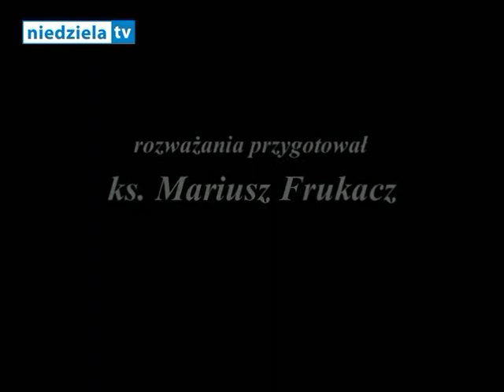Różaniec. Część II. Tajemnica V. Ustanowienie Eucharystii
Jezus podczas Ostatniej Wieczerzy okazuje Miłość „do końca” wobec ludzi. Jest to Miłość, która nie zatrzymuje nic dla siebie, jest ofiarowaniem siebie dla innych...